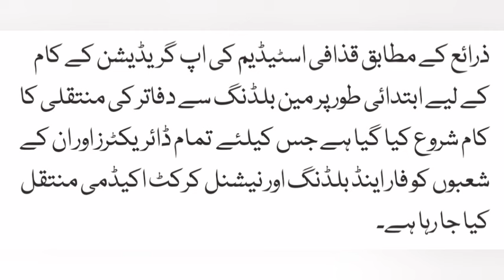ICC Champions Trophy 2025 in Gaddafi Stadium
News from Khurram@ICC#Champion#Trophy2025#GaddafiStadium#Cricket#Pakistan#Live#